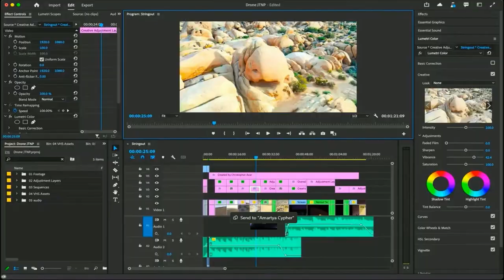(C)YNC V9.0 OFFICIAL TRAILER | 2023| DPS BHOPAL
(c)ync v9.0 is the 9th Inter School Technology Symposium of DPS Bhopal conducted by (c)ypher - the Computer Club of DPS Bhopal which will be held on 12th August 2023.

After four years, we are excited to bring (c)ync back offline this year. We have come a long way since our last offline event, and we are confident that this year's event will be even better than ever.

Credits:

Produced by: DPS Bhopal
Directed by: Bhavisha Lalchandani
Edited by: Arpit Sharma

Special Thanks: Entire (c)lub (c)ypher
and all The Event heads.

Made with ❤ by (c)lub (c)ypher